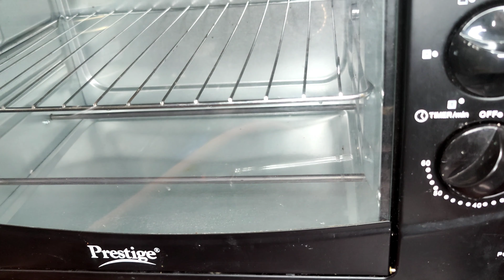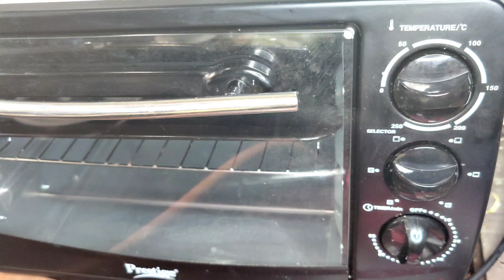Ragi Biscuits|Homemade Ragi Biscuit|OTG and Kadai Biscuit|ராகி பிஸ்கட்| Diet Biscuits|Without maida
ragi biscuit # homemade biscuit#homemade ragi biscuit#no maida reccipe#no maida biscuit# buscuit in kadai#biscuit in OTG#diet recipe#diet biscuit

INGREDIENTS:
 Ragi flour-1 cup
Wheat flour-3 tbs
Milk-4 tbs
Powdered sugar-3/4 cup
Nuts
choco chips